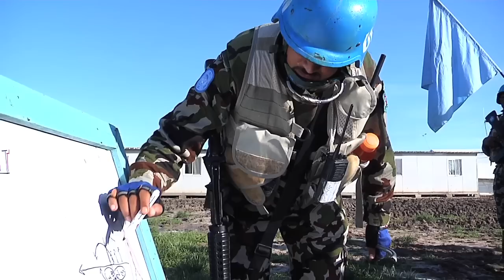UNMISS Troops Foot Patrol in Muddy Terrain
PIBOR, JONGLEI STATE, SOUTH SUDAN

These United Nations troops based in South Sudan's largest State -- Jonglei - have just received their orders for the day...

Their routine and scheduled morning patrol by vehicle is unable to take off for fear that their cars will get stuck in the mud, and will also slow them down while on patrol.

The only alternative therefore is to go on foot.

For these peacekeepers -- their routes could be getting longer and longer and more difficult, but their service for the protection of the vulnerable population continues to intensify -- even in areas which have been deserted due to civil unrest or flooded by intense rain.